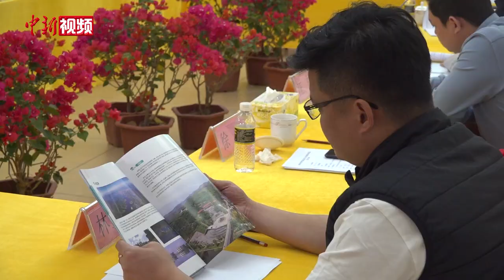郁慕明率团考察海南自贸港健康产业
12月14日，台湾知名人士、新党前主席、亚洲医药网董事长郁慕明率两岸医疗暨高层次人才创业团一行16人，考察海南文笔峰盘古文化旅游区、博鳌乐城国际医疗旅游先行区等地，寻找自贸港医疗、康养领域发展机遇，搭建台湾青年在琼创业的平台。